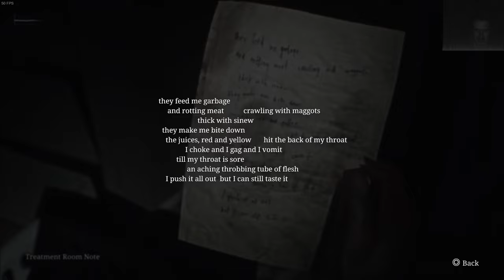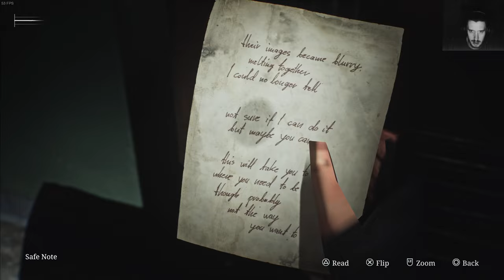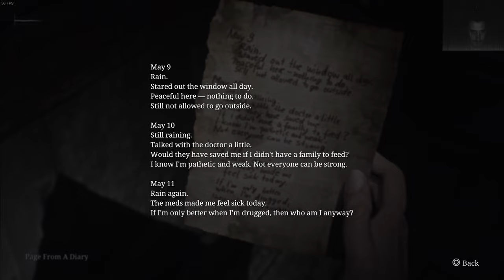SILENT HILL 2 Remake 2024 Modded Playthrough Part 13, Worst Mods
Release Date:
8 Oct, 2024

Mods:
Better CJ Mod from Gta